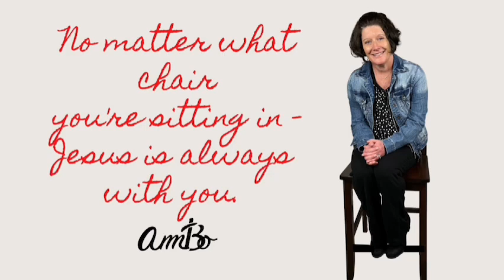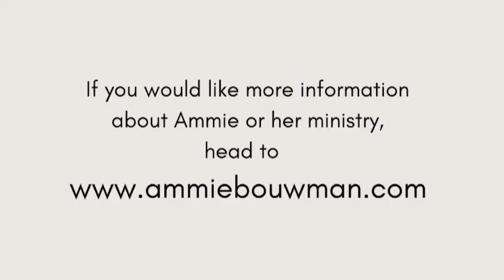The Chair | Ammie Bouwman | What Is Our TRUTH?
This week, we wrap up our January discussions and ask ourselves, "what is our truth?" I hope you will join me!

We are truly grateful for your continued prayers and support of For His Glory Ministry.